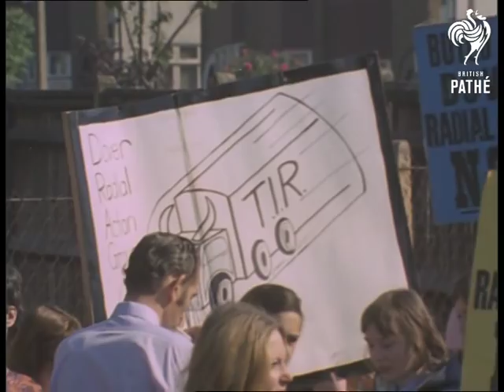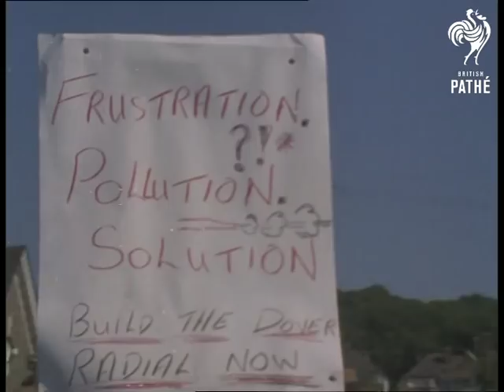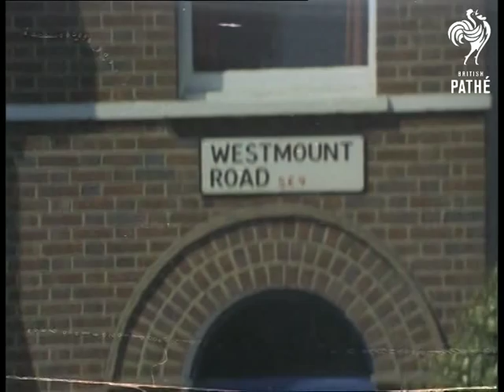A2 Traffic Demonstration (1970-1979)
Colour item.

A2 Traffic Demonstration, Blackheath, South East London.

Policeman directing traffic from road island, pan to group of protesters at edge of road.  The placards read: "Build The Dover Radial Route Now".  Policemen seen helping group of children crossing busy roads.  Good general shots of traffic.
 FILM ID:3391.02